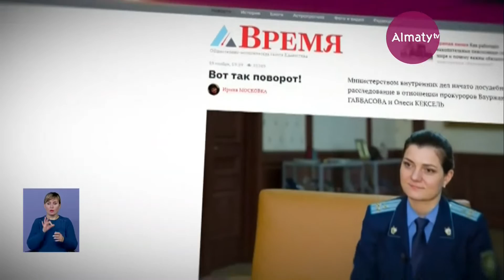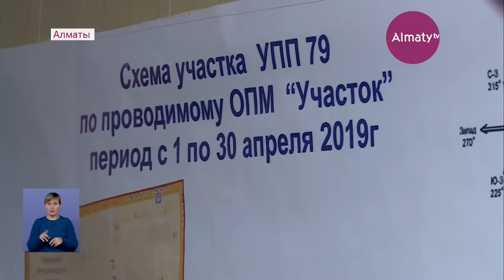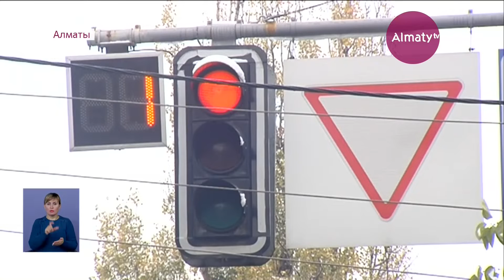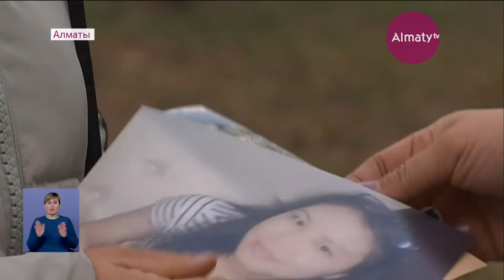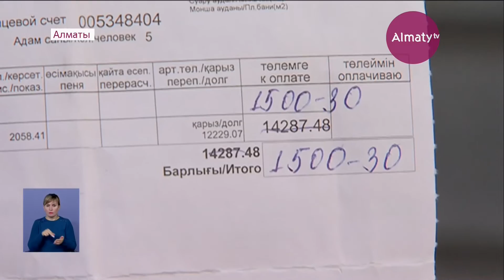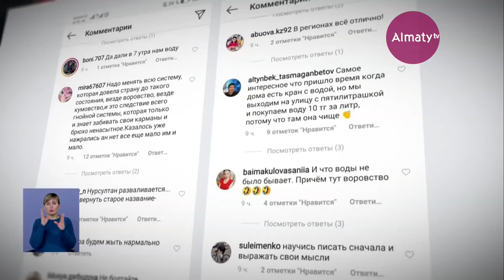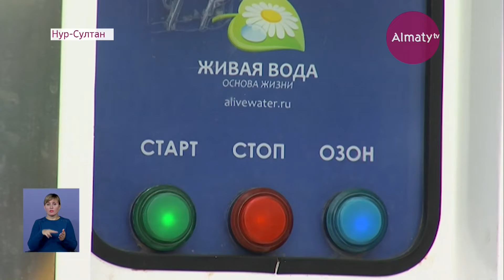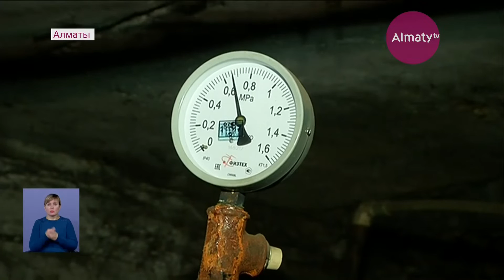Итоговый выпуск новостей (18.11.19)